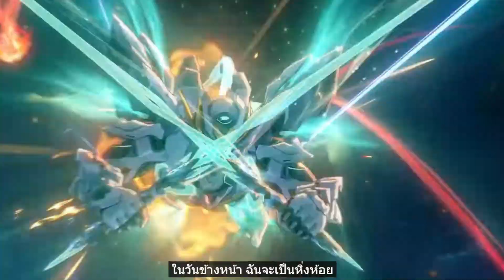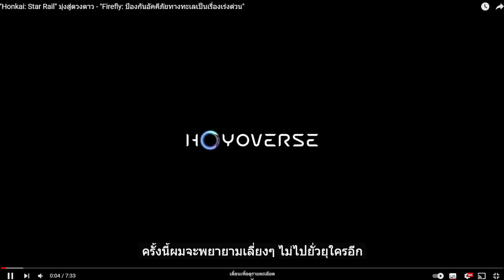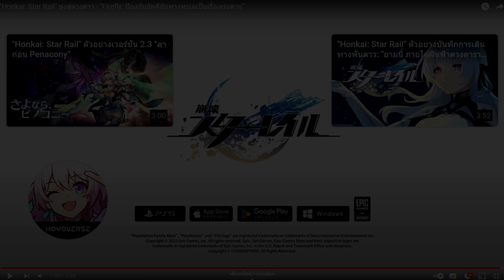นั่งดูนู่นนี่นั่นก่อนแพทช์เข้า - Firefly คนอะไรน่ารักและเท่ในเวลาเดียวกัน | Honkai: Star Rail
นั่งดูภาพรวมแพทช์ - 0:00
ดู Trailer ตัวละคร - 24:18
ดู Welt พูดถึง firefly - 29:12